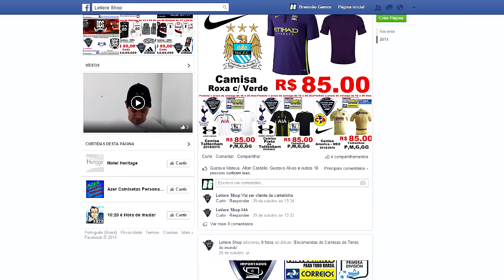Fifa 15 Carreira Manager [PC] EP119 Agora O Bicho Pegou